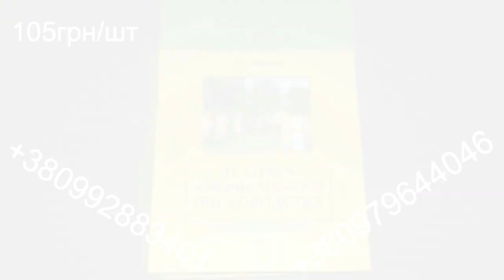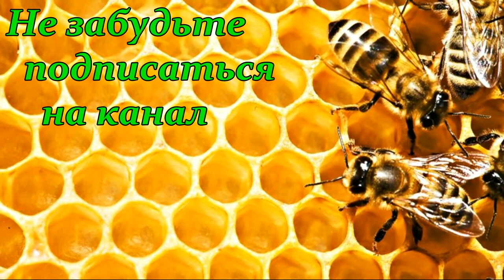На пасеке Андрея Бодяна - Летний Визит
Часть первая.